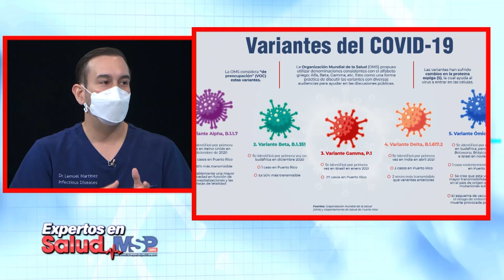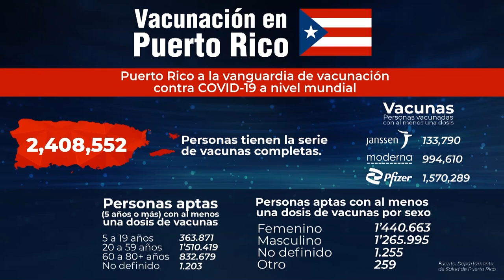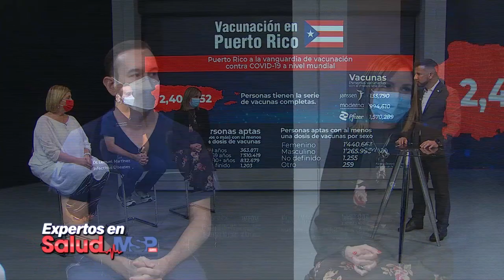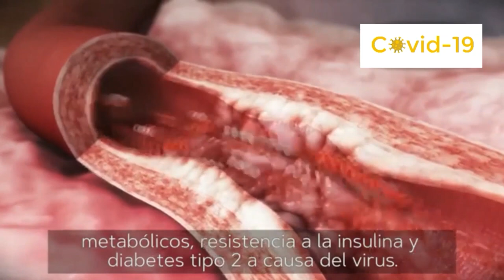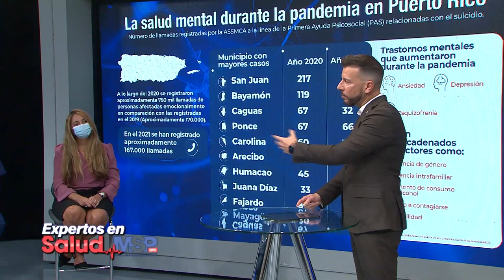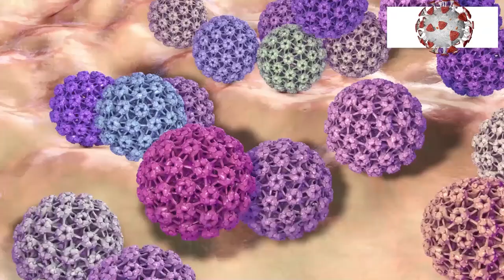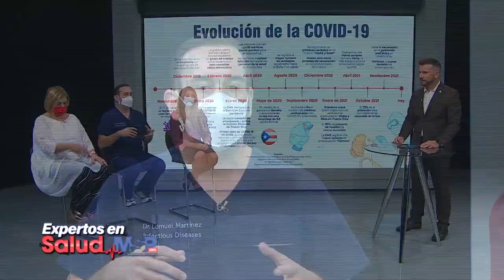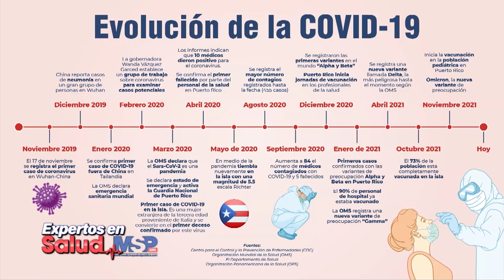ExpertosenSalud - La salud Pública en Puerto Rico en el 2021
Ahora I El Dr. Oscar Soto Raíces analiza junto a los ExpertosEnSalud la nueva realidad de los puertorriqueños en la salud durante el 2021.

Estamos en vivo a través de Megatvpr, NaciónZ y Z93.

Soto-Raices Mindful Rheumatix & Medical Research Group